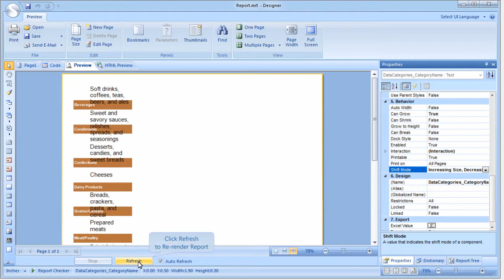Using Shift Mode - Stimulsoft Reports - [Shot on version 2012.1]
The video shows how to use the shift mode in Stimulsoft Reports.